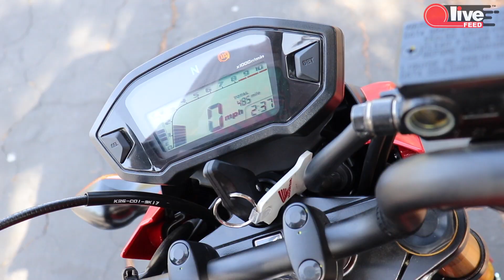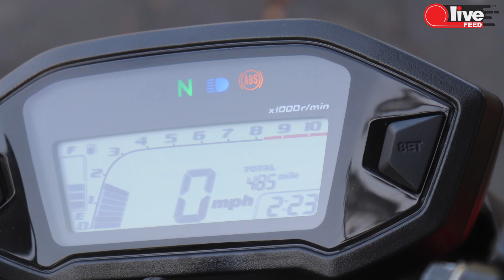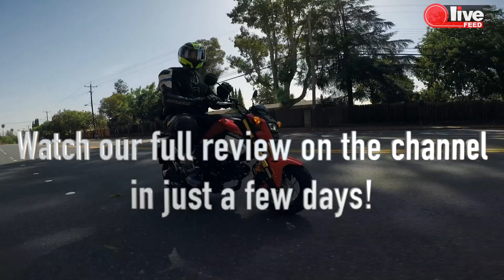New Honda Grom POV & Road Test — Smaller Engine, More Fun?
Today we're reviewing one of the most interesting models in the small-displacement class. Why? Just because there are so many ways you can play with the Grom. It can be a great bike for a novice rider or a great tool for someone with experience to sharpen the skills. It's nimble, lightweight, very playful, and super easy on gas, so we've definitely got a lot to talk about!
As always, we're starting with a POV review / SilentTestDrive so you get a chance to see the bike from all possible angles and make up your own opinion before our full review and road test come out.

If you like what we do, please subscribe and share this video on your social media to help our channel reach even a bigger audience on the mission of delivering honest reviews and news coverage.